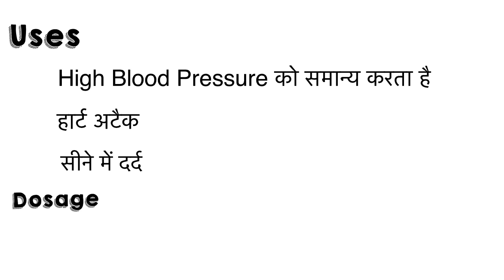Effective Management of High Blood Pressure with Amlokind 5 | Usage Tips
In today’s video, we’re diving into the effective management of high blood pressure using Amlokind 5. If you’re looking for a comprehensive guide on how to use this medication properly, you’ve come to the right place.

🔍 What You’ll Learn:
-Overview of Amlokind 5: What it is and how it works to manage high blood pressure.
- Dosage Instructions: How to take Amlokind 5 for optimal results.
- Usage Tips: Practical advice for incorporating this medication into your daily routine.
- Potential Side Effects: What to watch out for and how to address them.
- Lifestyle Tips: How to complement medication with lifestyle changes for better blood pressure control.

📅 Don't Forget:
- Consult Your Doctor: Always follow your healthcare provider’s guidance for personalized advice.

Leave your questions and comments below—we love hearing from you!

Amlokind 5
High Blood Pressure
Blood Pressure Management
Amlokind 5 Usage
Hypertension Treatment
Effective Blood Pressure Control
How to Use Amlokind 5
Managing Hypertension
Blood Pressure Medication
Amlokind 5 Dosage
High Blood Pressure Tips
Medication for Hypertension
Lifestyle Tips for Blood Pressure
Understanding Amlokind 5
Blood Pressure Medication Guide
Hypertension Management
Health Tips for High Blood Pressure
Amlokind 5 Side Effects
Blood Pressure Control Tips
Managing High BP